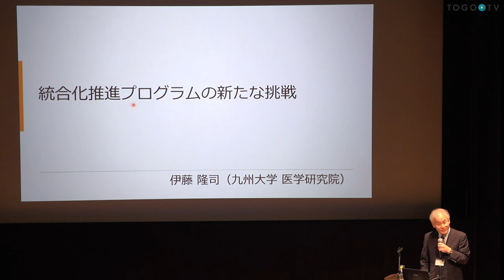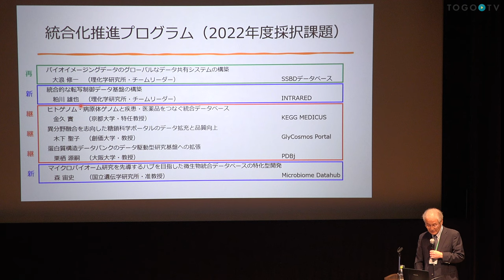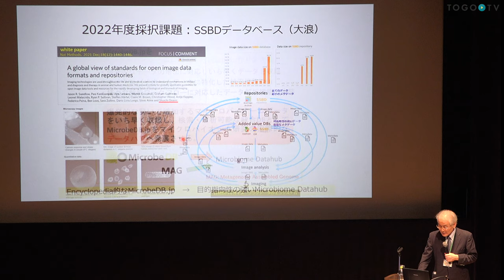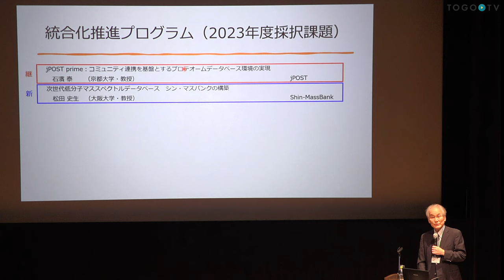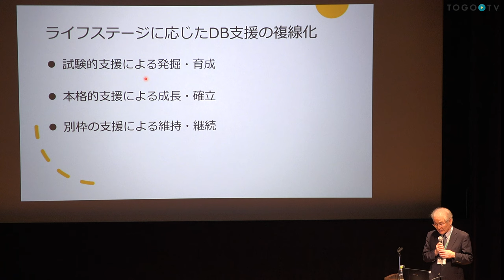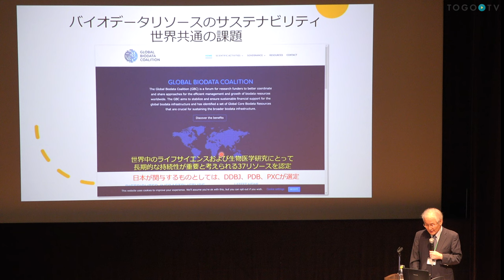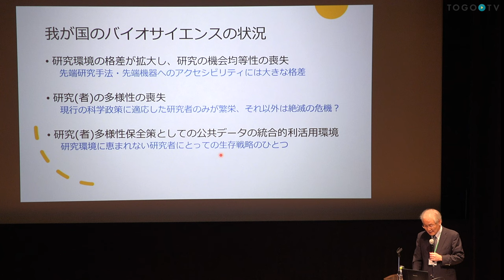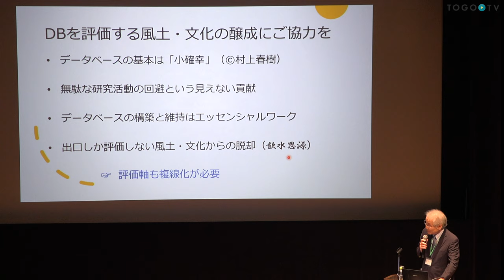統合化推進プログラムの新たな挑戦 @ トーゴーの日シンポジウム2023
本日の統合TVは、2023年10月5日に開催されたトーゴーの日シンポジウム2023 の統合化推進プログラムセッションから伊藤 隆司 (NBDC統合化推進プログラム 研究総括 / 九州大学 大学院医学研究院 教授) 氏 による、｢統合化推進プログラムの新たな挑戦｣をお送りします。講演要旨は以下のとおりです。
統合化推進プログラムは、2011年にバイオ系データベースの統合を目的に発足した。以来、３期11年間で31課題を支援し、我が国を代表するデータベースの発展を支え続けてきた。現在進行中の第４期においては、従来規模の８課題を支援するのみならず、新規に育成型を設けて３課題の支援も開始した。データベースにはライフステージに応じた支援が必要であり、育成型は支援複線化に向けた第一歩である。本プログラムの現状と挑戦を紹介する本講演が、大きな変革期に入ったバイオサイエンスにおけるデータベースとその支援の在り方を考えて頂く契機になれば幸いである。